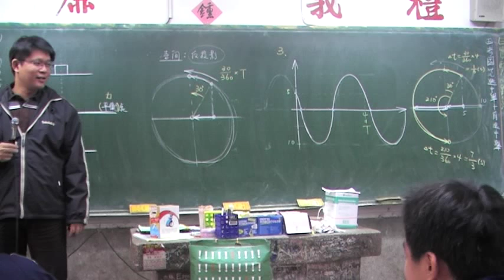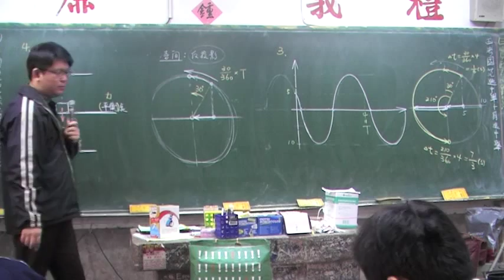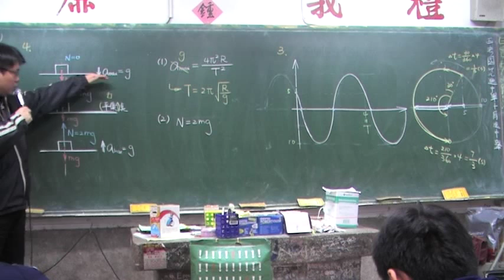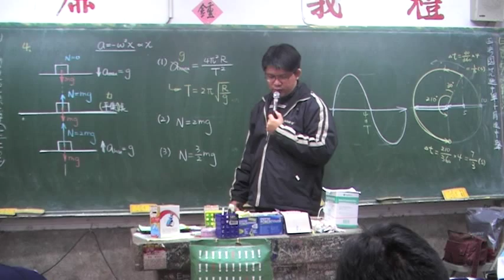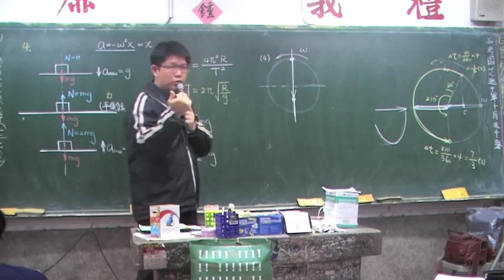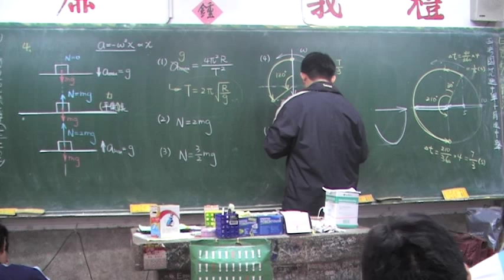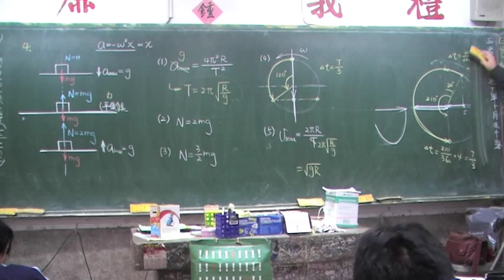KSHS physics CH5 SHM EX4